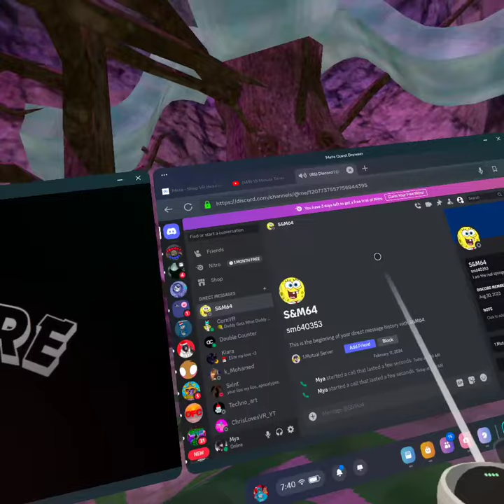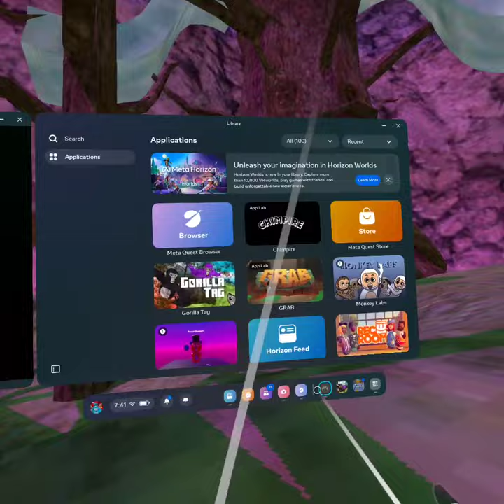New gorilla tag fan game😎😎😎😎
😑😑😑😑😑help me not bad but need work😑😑😑😑😑😑like and watch😁😁😁